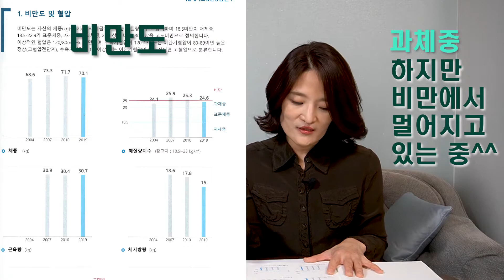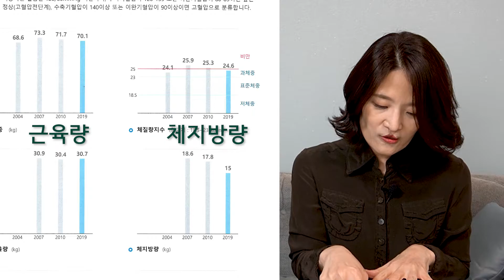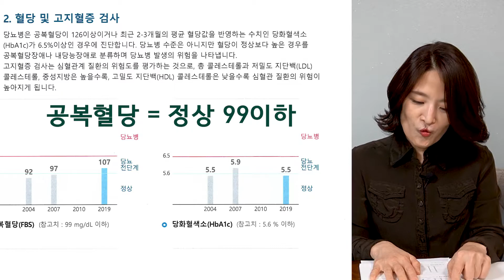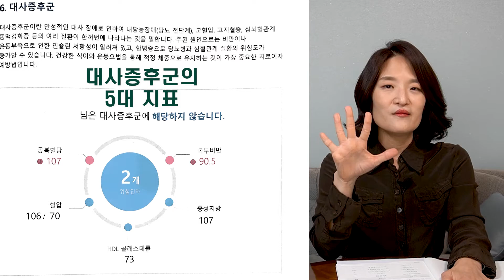건강검진 후 약 안 먹어도 된다고 방심은 금물! 지금이 건강관리를 시작해야 할 때!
건강검진 후 특별히 약을 먹을 필요는 없는데
혈당이 좀 높으시네요,
콜레스테롤이 좀 높으시네요,
혈압이 좀 높으시네요
라는 말을 듣고 아, 약을 안 먹어도 되는구나 라고 생각하시면 큰일입니다.
이때가 바로 건강관리를 시작해야하는 가장 중요한 시기이기니까요.

이 영상에서는 검진결과를 분석하는 예시와 함께
우리가 방심하기 쉬운 건강검진 결과에 대한 꼼꼼한 해석을 보여드립니다.